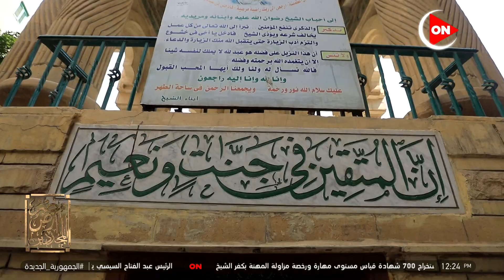مصر أرض المجددين - معلومات عن الشيخ محمد متولي الشعراوي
جزء من حلقة اليوم 5 أبريل 2022 من برنامج مصر أرض المجددين و يعرض  فيها الشيخ علي جمعة معلومات عن الشيخ محمد متولي الشعراوي و دعاء للتوقف عن المعاصي

برنامج "مصر أرض المجددين"، من تقديم الإعلامى عمرو خليل، ومفتى الديار المصرية السابق الشيخ الدكتور على جمعة، خلال شهر رمضان المبارك. ويناقش البرنامج فكرة تجديد الخطاب الدينى وضروريات العصر، كما يسلط الضوء على أبرز الملفات التى تواجه هذا الملف فى مصر.